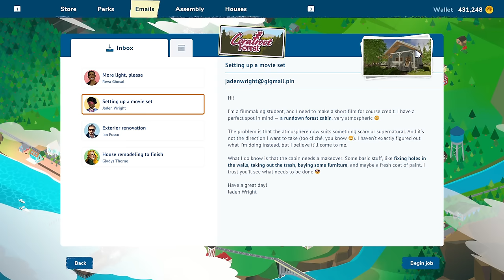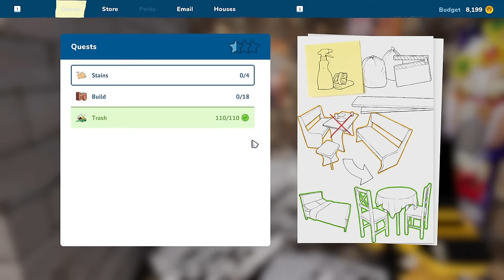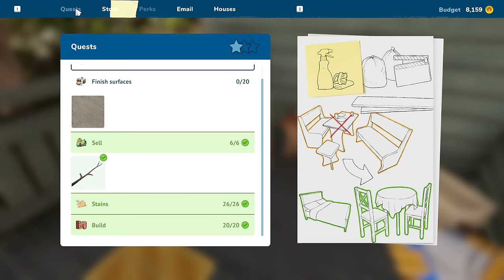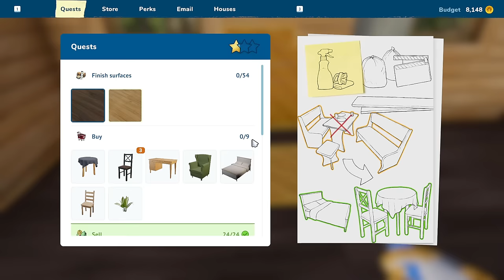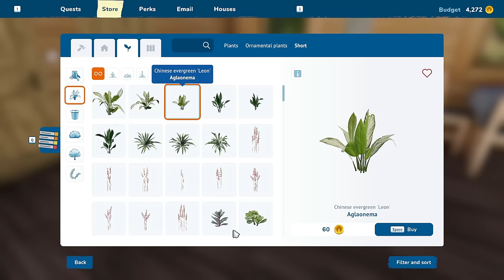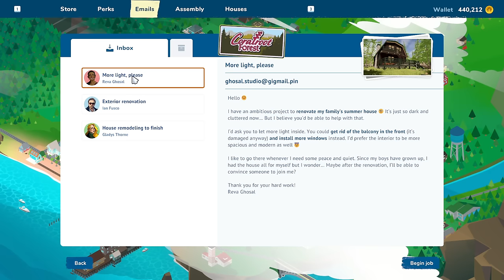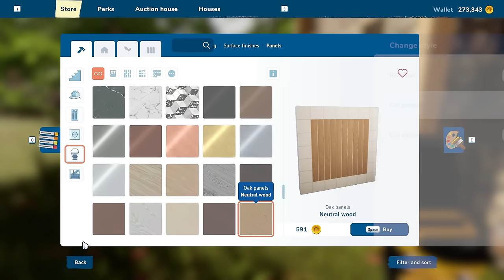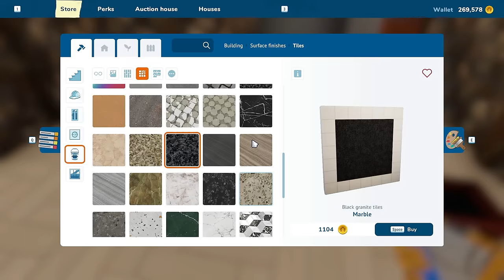Buying "Normal" Cabin In The Woods With A Cryptid ~ House Flipper 2